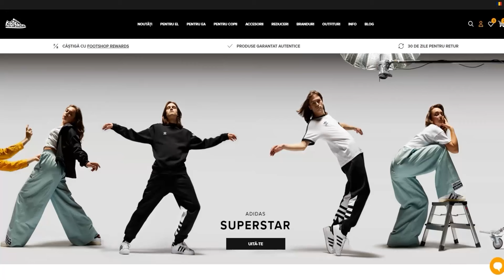AM DAT NO SCOPE-UL VIETII MELE | rip